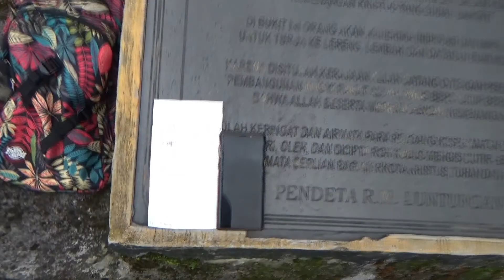Latihan Kelincahan, kecepatan, koordinasi di tangga. Stair quick feet and agility training.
sport, exercise, training.

olahraga dan latihan